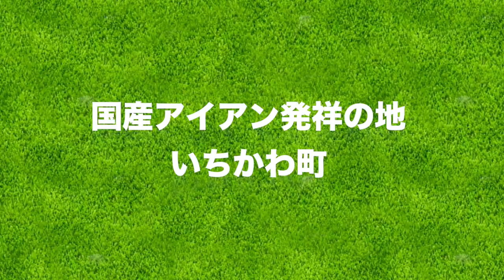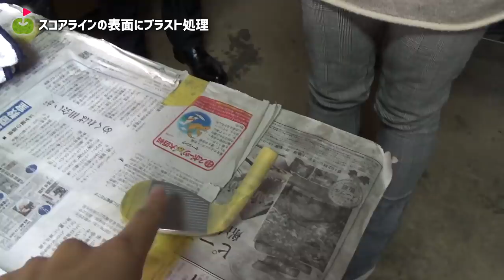ミホちゃんが丸山茂樹プロ絶賛の「抜けの良さ」を作る研磨の現場に潜入！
国産アイアン発祥の地といわれる、兵庫県市川町が
まちおこしのために制作した軟鉄鍛造ウェッジ
「いちかわアイアンプレミアム」
なんと丸山茂樹プロがプロデュースしたウェッジです。
今回は、ミホちゃんがその製造現場に潜入してきました！

✳︎いちかわアイアンプレミアムの詳細はこちら！

ーーーーー